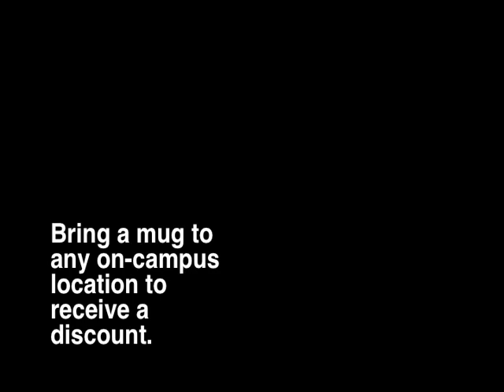Splash! 2010 sustainability@BU